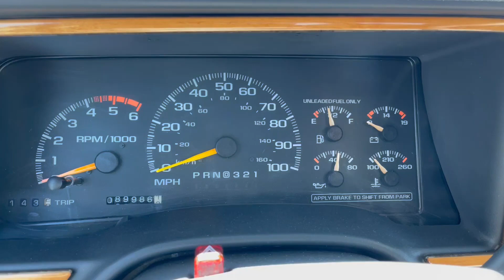1996 CHEVROLET SILVERADO 3500 For Sale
BARN FIND! 1996 Chevy 3500 4x4, automatic, 454 Vortec, dually, extended cab, Waldoch edition, 8' bed, 5th wheel ball with wiring in box, Alcoa rims--tires are 85%-90%, new wires and plugs put in at the Chevy dealership.  Extremely rare to find a 1 ton pickup in this condition with ONLY 89,986 MILES!

By bidding on and/or buying any item offered by TJ's Truck Sales, LLC you hereby agree to be bound by the following Terms and Conditions and acknowledge you are entering into a legal and binding contract.

## ITEM INSPECTIONS AND GUARANTEES ##
TJ's Truck Sales, LLC inspections are merely visual and limited to what our sales agent sees and hears the day of listing and dependent on statements made by sellers to TJ's Truck Sales, LLC. Therefore, all items are sold "As Is" and "Where Is" with no guarantees or warranties expressed or implied. Information, descriptions, and details, including but not limited to, year, make, model, mileage, hours, and condition, are deemed correct but are NOT GUARANTEED and you are responsible for your own due diligence.  All sales are final.

## TRANSPORTATION, LOADING AND UNLOADING ##
Your purchased items must be removed from their location within 15 days of the auction. You will be assessed a storage fee of $25 per day, which will begin on the 30th day after the auction, if your item(s) is not removed. You are solely responsible to arrange transportation. TJ's Truck Sales, LLC DOES NOT transport or ship items but may refer you to competitive shippers if needed. No palletizing or banding is available. Any loading assistance must be discussed with the owner of the item(s) BEFORE bidding.

## TITLES AND TITLED VEHICLES ##
All titled vehicles are charged a minimum $35 title documentation fee which includes a temporary license permit. Titles will be completed using the name and address of the registered bidder and sent via certified mail to the registered address within 30 days of payment clearing.

## PAYMENT TERMS ##
You will be emailed an invoice after the auction close with the amount due. It is your responsibility to contact TJ's Truck Sales, LLC to arrange payment. Payments not received within 48 hours of the auction close will be assessed a late fee of 1.5% of the winning bid amount or $50, whichever is greater. Additional fees may apply to your winning bid such as, incoming bank wire fee ($30).  Acceptable form of payment is by bank wire transfer ($30 fee)

Failure to pay for auction purchases will result in permanent denial of your bidding privileges, collection proceedings, and use of any credit reporting tools available